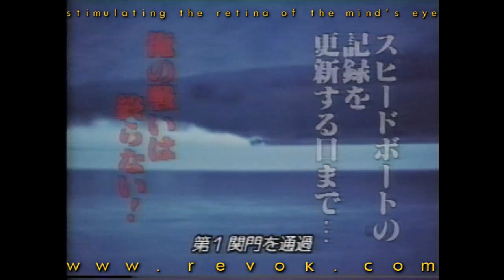ACROSS THE LAKE (1988) Japanese trailer for this rare Donald Campbell bio pic with Anthony Hopkins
This is the trailer for Tony Maylam's ACROSS THE LAKE.